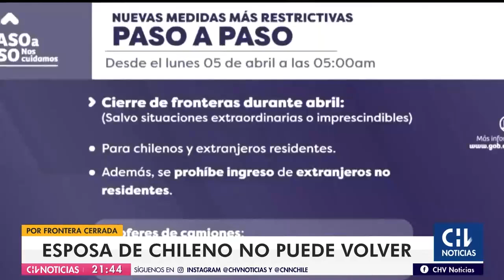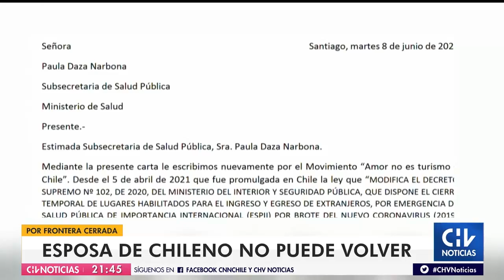Esposa de chileno no puede volver al país y piden restablecer salvoconducto consular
Muchas situaciones similares se han registrado durante la pandemia en Chile y el resto del mundo.

A raíz de esto, surgió el movimiento "El amor no es turismo", organización que envió una carta a la subsecretaria Daza para solicitar el ingreso de extranjeros al país en estos casos, tal como se permitía hasta abril de este año.